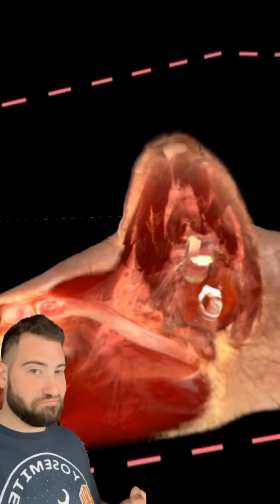THE VISIBLE HUMAN PROJECT